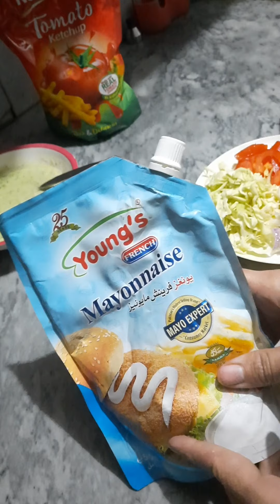Chicken Roll Paratha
if you want to know the recipe of chicken, used in roll paratha then ask me for it. i will make a seperate video.